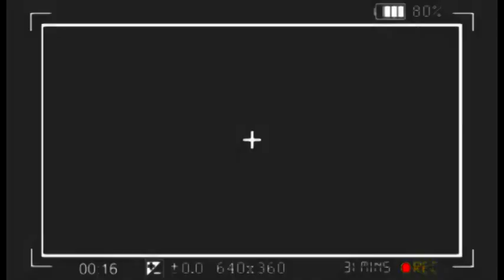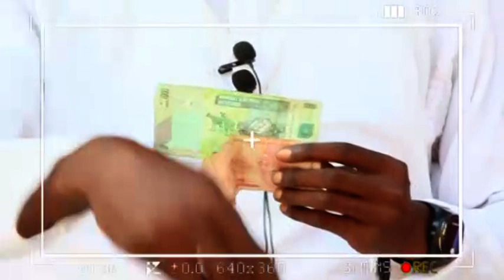🔥: DIEU RÉVÈLE MISALA YA MOLILI, NZOKA KINDOKI YA BA PASTEURS & MUSICIENS EBATAMA, BOLANDA !